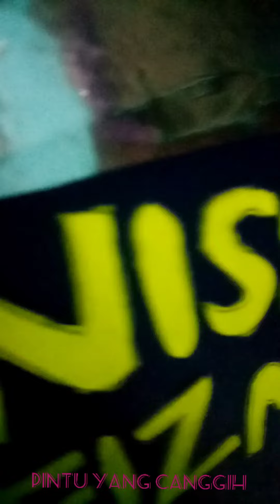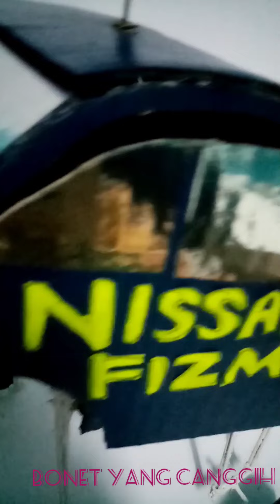Presentation model kereta 2030